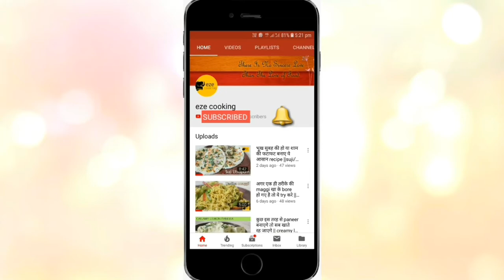Corn kabab recipe || Corn cutlets || Easy recipe for parties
Ingredients:
Corn - 2 cups
Boiled potatoes  - 3
Onion - 1